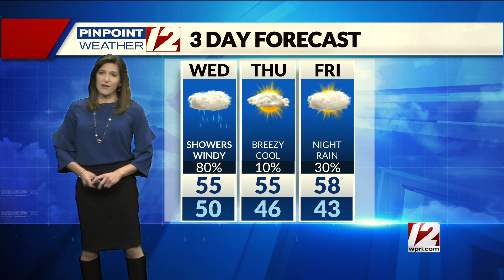Severe Weather Alert: October 27, 2021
12 News Meteorologist Michelle Muscatello has your forecast for Wednesday, October 27, 2021.